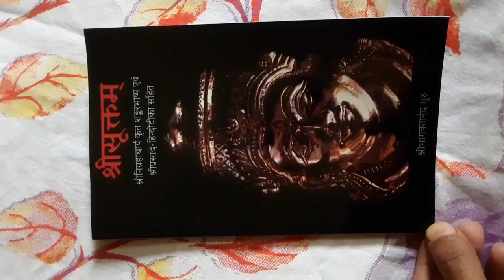नया ग्रन्थ श्रीसूक्तम | New Book ShreeSuktam | ShriSuktam